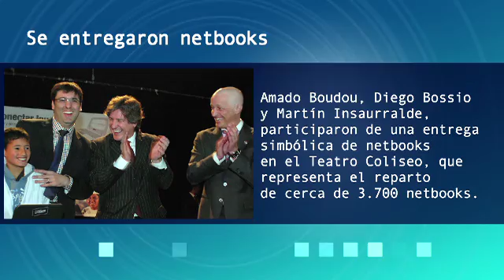Noticias: Se entregaron netbooks